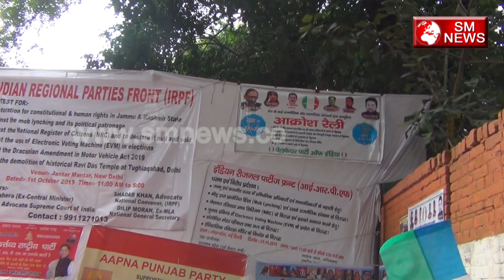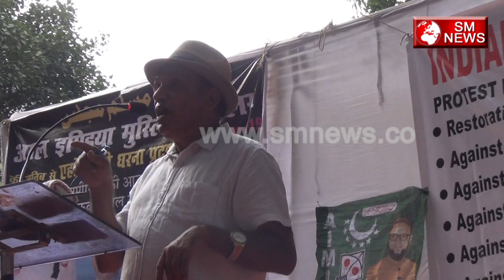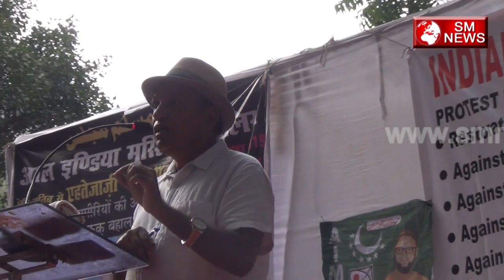मीडिया और सरकार नहीं करती इनकी बात